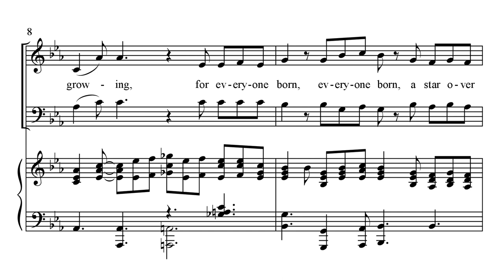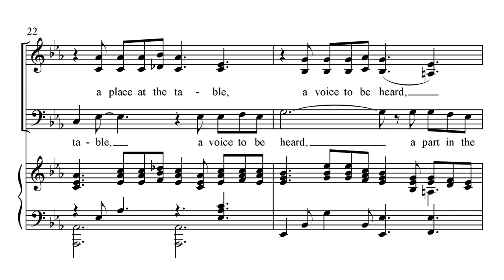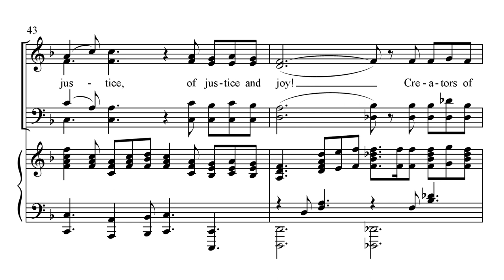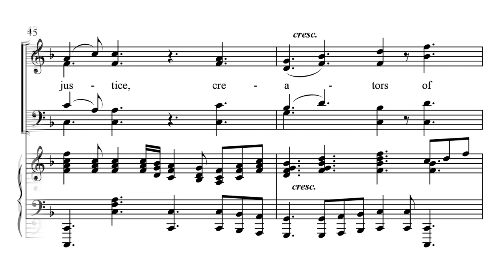A Place at the Table - Shirley Erena Murray & Mary McDonald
Words By: Shirley Erena Murray
SATB

This popular text, which has found its way into many modern day hymnals, recognizes our role as creator of justice and joy, compassion and peace. Paired with an original gospel melody, this is a catchy re-imagining of a modern hymn.

Rhythm Parts: Conductor's Score, Piano, Synthesizer (B3 Organ Patch), Capo Electric Guitar, Electric Bass, Percussion and Drums.